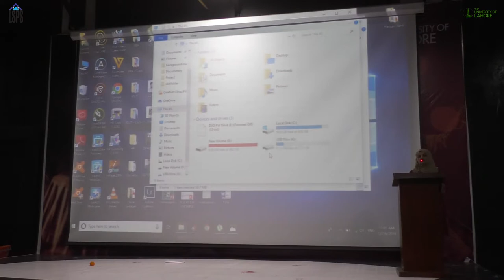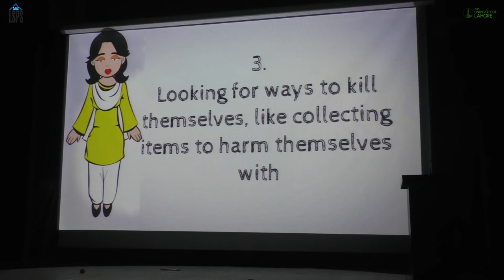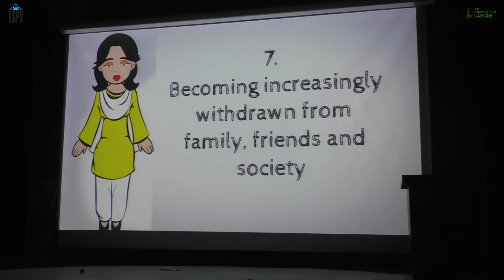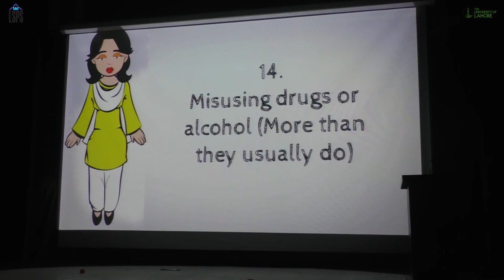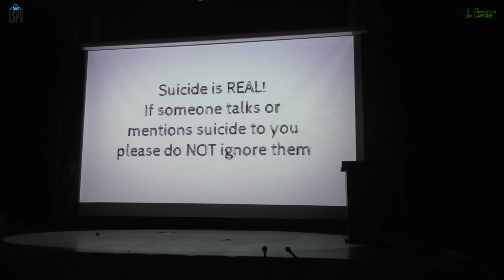Mental Health Day 2019 || Documentary Competition || Fatima Jinnah Medical University ||LSPS |Part-7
Mental Health Day 2019
Documentary Competition
Venue: Lahore School of Professional Studies University of Lahore
Date: 16-Dec-2019 (Monday)

Team:Fatima Jinnah Medical University

Looking Forward: Dr Ali Sajid (Tamga-e-Imtiyaz)
Director (Lahore School of Management & Lahore School of Professional Studies), BS Mech Engineering (UET Lahore), MS & PHD (Georage Washington University US) , Founding Chairman (NUST Business School Islamabad) , Founding Director (Institute of Business & Management UET Lahore)

Host:
Fizza (Clinical Psychologist)
Memona Afzal (Clinical Psychologist)
Mr Hassan Abid (Clinical Psychologist)
Miss Amber (Clinical Psychologist)

94 College Block, Near Science College, Wahdat Road Lahore

Video Maker & Editor: Haroon Rasheed Mughal
Photography: M Sheraz, Samiya , Haroon Rasheed Mughal
Graphic Designer: Abdullah Shafique Mughal

Orgnizers:
Mr Adnan Saeed
Mr Ahsan Ameen
Mr Haroon Rasheed Mughal
Mr Sheraz
Mr Fayaz
Mr Asad
Mr Shakeel
Mr Hassan Abid
Mr Nasir
Miss Sabeha
Miss Irum
Mr Kashif
Mr Sohail Abbas
Mr Awon Abbas
Mr Abdullah Shafique
Miss Fatima
Miss Bakhtawar
Miss Samiya
Miss Fiza
Miss Memona Afzal